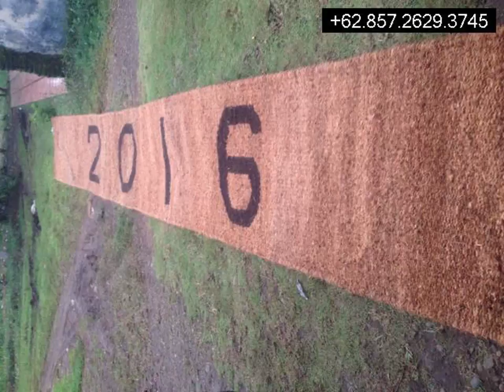Distributor Cocomesh Kaur,+6285726293745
Distributor Cocomesh Kaur,

Cocomesh
Coirnet
jaring sabut Kelapa
Coir Geotextile
Coco log
Coir Log

dll